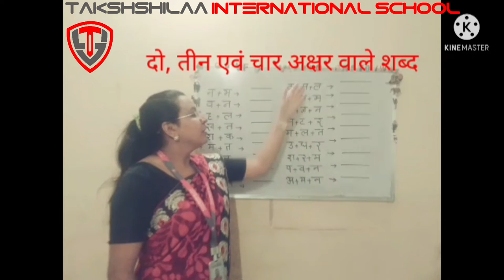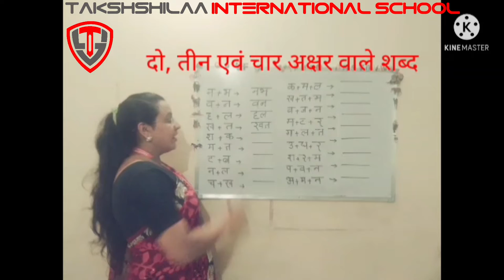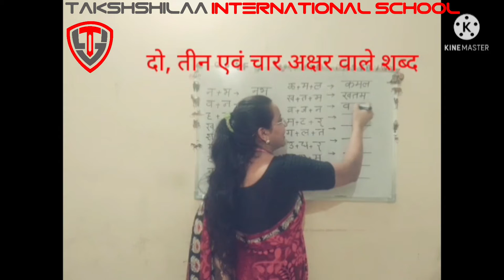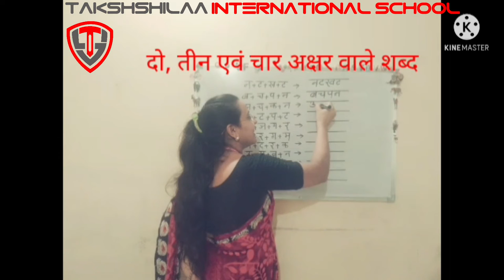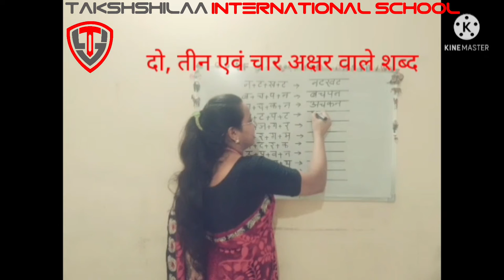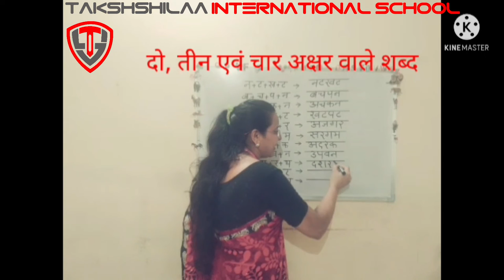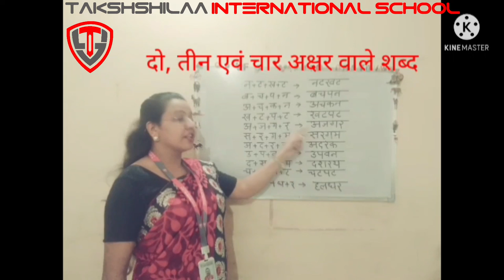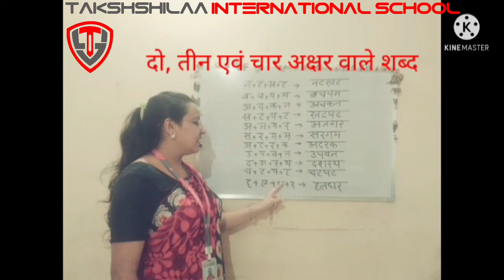Grade - UKG, Subject - Hindi, Topic - तीन एवं चार अक्षर वाले शब्दों को जोड़ जोड़ कर पढ़ना और लिखना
इस वीडियो के द्वारा दो, तीन एवं चार अक्षर वाले शब्दों को जोड़ जोड़ कर पढ़ना और लिखना सीखेंगे एक सुन्दर सी कविता के साथ |